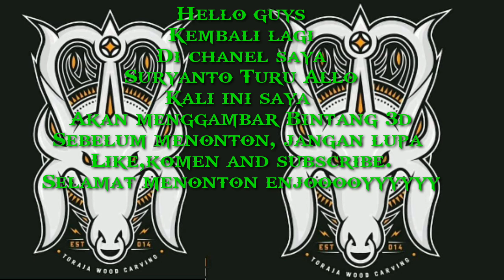Menggambar Bintang 3D Gampang untuk di tiru untuk pemula || Gambar 3d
Mari Belajar Menggambar

Dukung terus chanel YouTube saya, supaya saya makin semangat lagi dalam membuat video

Di cek desain dinding kamar dan gambar 3D